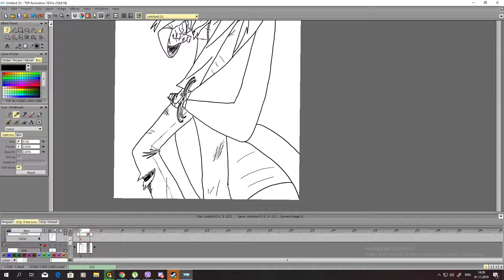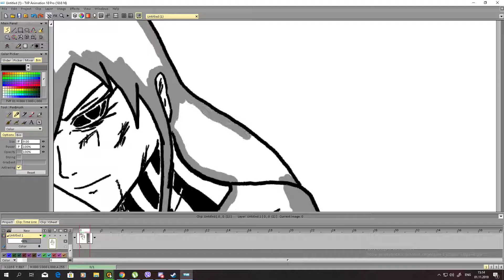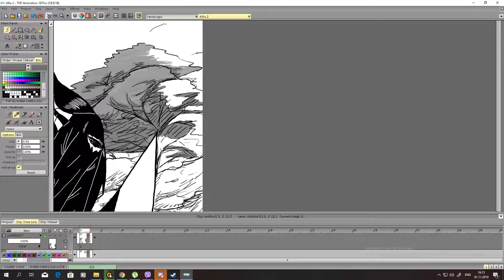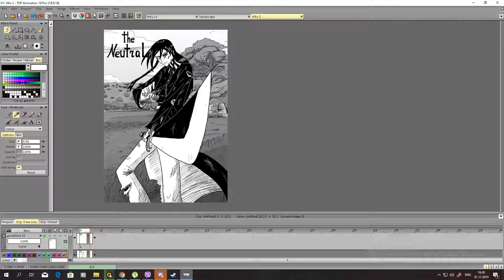neutral chapter 5 (region free version)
I had to reupload this with another song, but I liked the other one better, too bad it is region blocked. Guess cuz it is a little bit anarchic